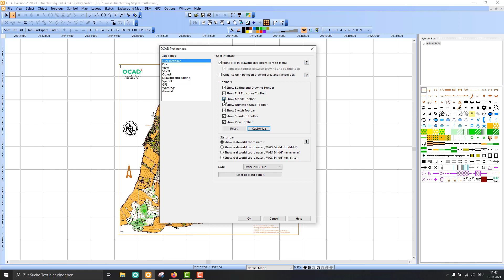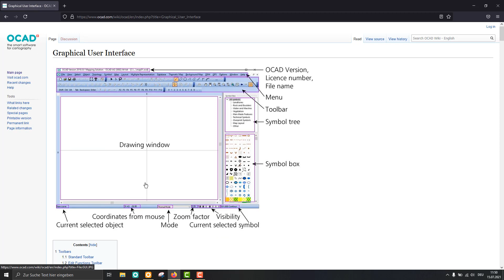OCAD User Interface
Get to know the OCAD Interface in this short video.